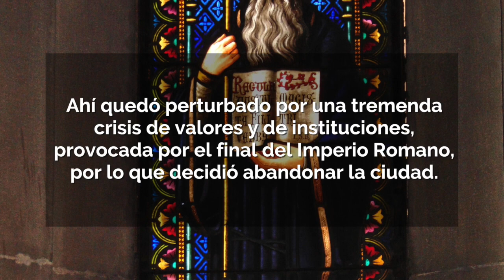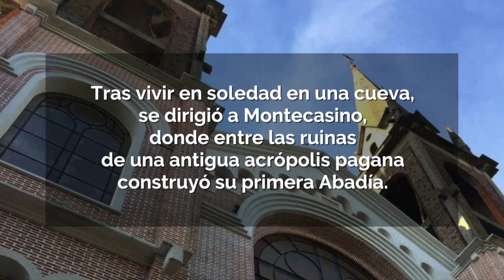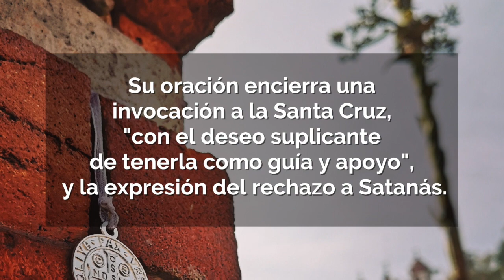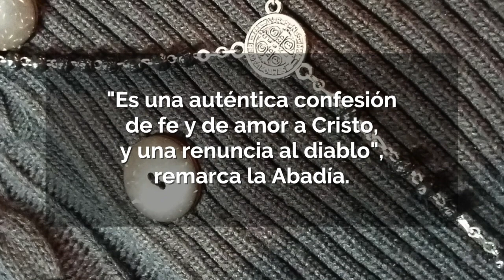¿Quién fue San Benito? | Oración a San Benito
ORACIÓN A SAN BENITO para alejar las envidias.

"Oh glorioso San Benito, modelo sublime de todas las virtudes, vaso puro de la gracia de Dios. Heme aqui, humildemente postrado ante ti. Imploro tu corazón lleno de amor para que intercedas por mí ante el trono divino de Dios.

A ti recurro en todos los peligros que a diario me rodean. Protégeme contra mis enemigos, contra el maligno enemigo en todas sus formas e inspírame a imitarte en todas las cosas

Que tu bendición esté conmigo siempre, de modo que pueda huir de todo lo que no es agradable a Dios y evitar así las ocasiones de pecado.

Dulcemente te pido, que me consigas de Dios los favores y gracias de las cuales yo estoy tan necesitado, en las pruebas, en las miserias y en las aflicciones de la vida.

Tu corazón siempre estuvo tan lleno de amor, compasión y misericordia hacia los que estaban afligidos o con problemas de cualquier tipo.

Tú nunca has despedido sin consuelo y asistencia a cualquiera que haya recurrido a ti. Por lo tanto, invoco tu poderosa intercesión, con esperanza y confiado en que tú escucharás mis oraciones y me alcanzarás la gracia especial y favor que tan seriamente te imploro (pedir el favor a recibir), si es para la mayor gloria de Dios y el bien de mi alma.

Ayúdame, Oh gran San Benito, vivir y morir como un hijo fiel de Dios, que sea siempre sumiso a Su santa voluntad, para lograr la felicidad eterna del cielo.

Amén".